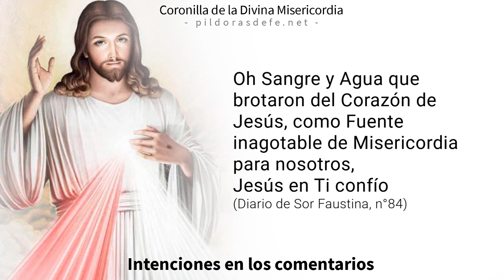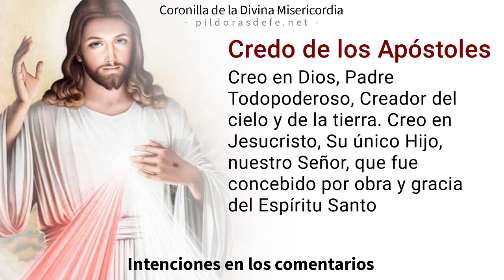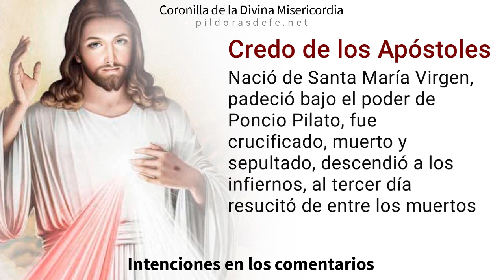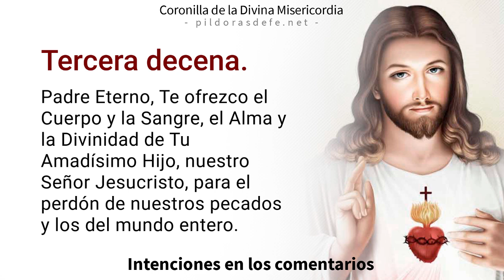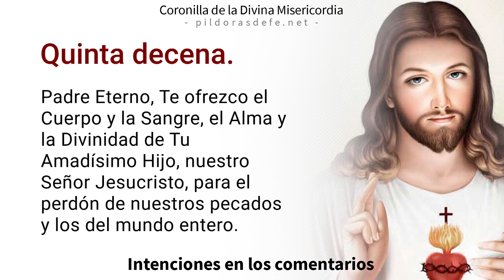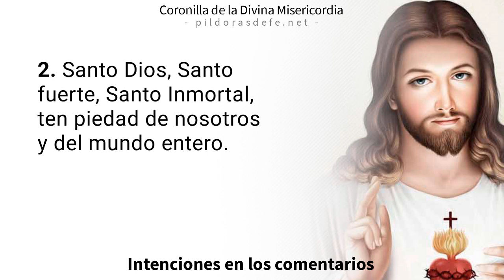Coronilla de la Misericordia de hoy sábado 5 de agosto, 2023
Coronilla a la Divina Misericordia del día sábado 5 de agosto, 2023. Divina Misericordia de hoy. Rosario de la Misericordia - Coronilla por todas tus Intenciones. Recemos con fe con el Rosario de la Misericordia de Dios, invocando la paz para nuestras vidas. Jesús le transmitió a Sor Faustina Kowalska nuestra necesidad de rogarle a su Divina Misericordia.

0:00 Introducción a la Coronilla
0:00 Oraciones Iniciales de la Coronilla.
2:40 Primera Petición.
3:54 Segunda Petición.
5:09 Tercera Petición.
6:23 Cuarta Petición.
7:38 Quinta Petición.
9:20 Oración final de la Coronilla.